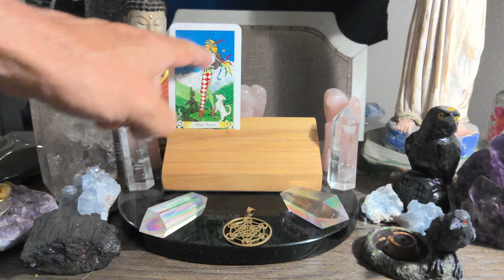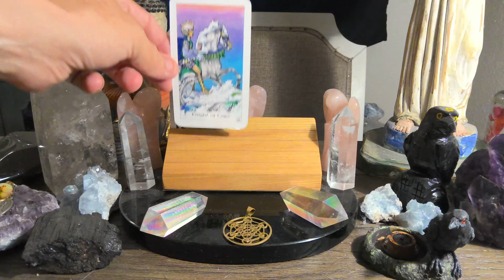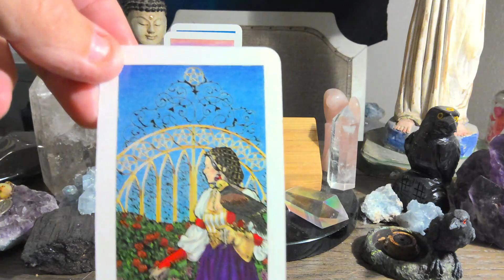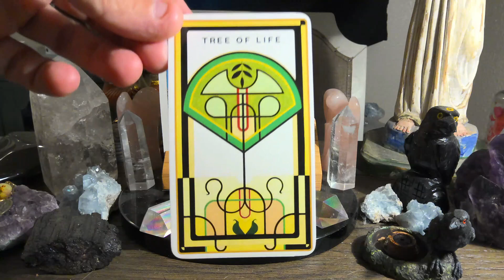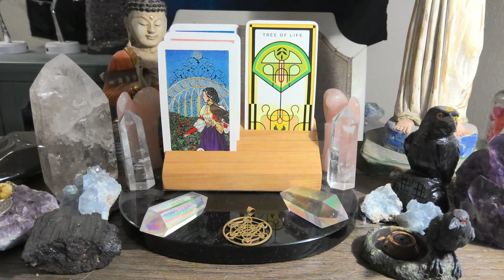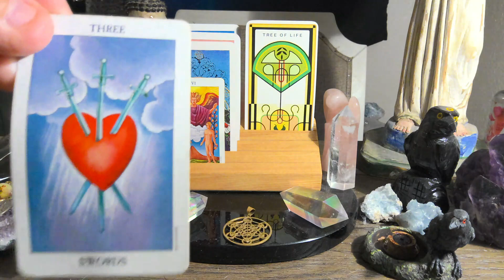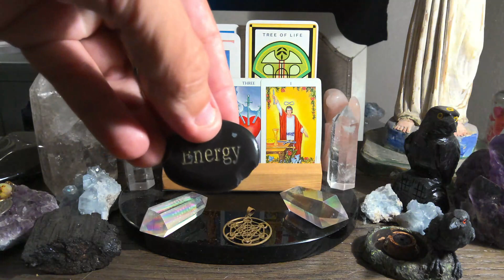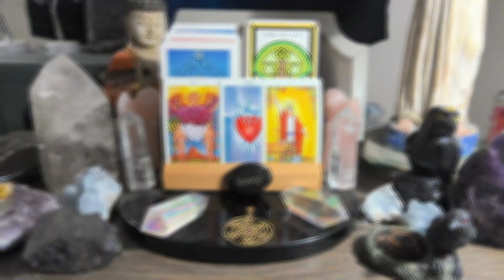Weekly Tarot Reading May 14th to May 20th 💫❤️💫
For those of you that are new WELCOME, for those of you that are returning to the channel WELCOME BACK, and for those of you that support me on PATREON THANK YOU SO VERY MUCH !!! this is the Engelgeist weekly tarot reading forecast for May 14th to May 20th. Watch the video for more insight.
The Tarot deck is The Robin Wood Tarot by Robin Wood

The Untamed Elemental  Oracle deck by Tanya Van Ree